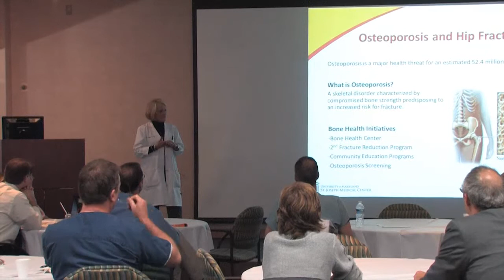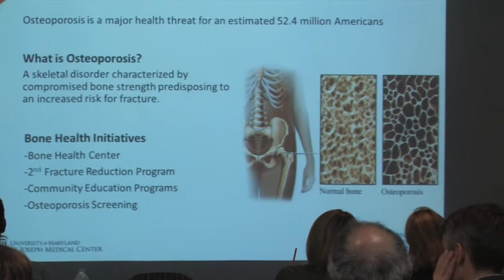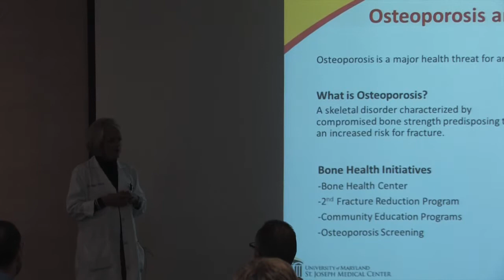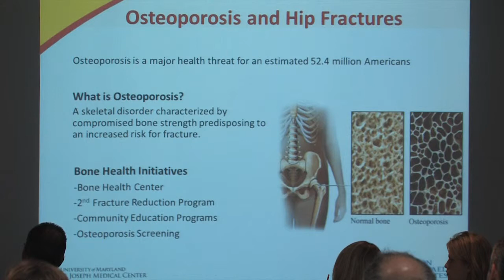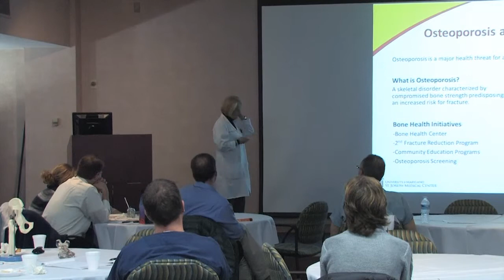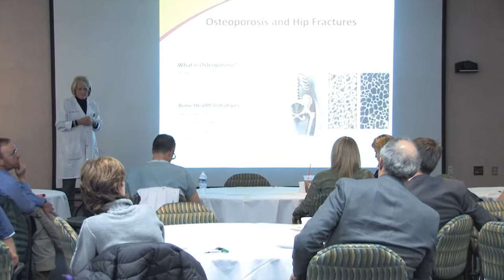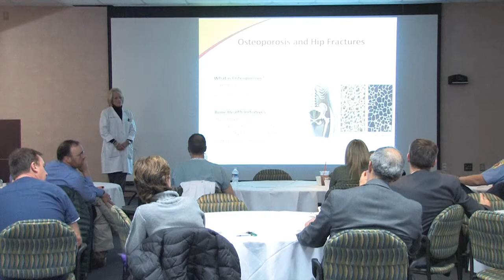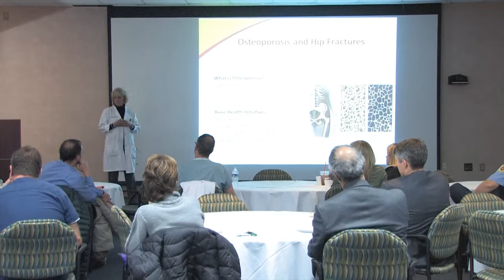Hip Fractures: The How & Why (Part 4 - Kathy Mulford, MSN, CRNP, ONP-C)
November 2013 ED Grand Rounds